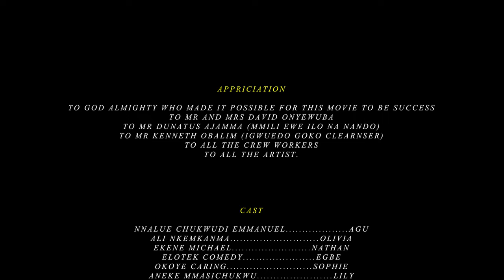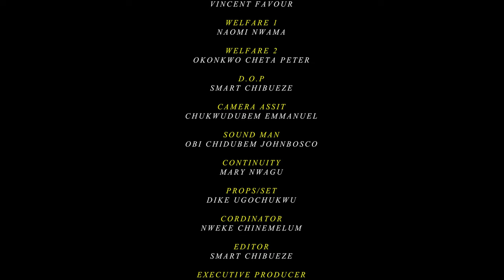BENEATH THE MASK EP2 ! latest Nigeria movie